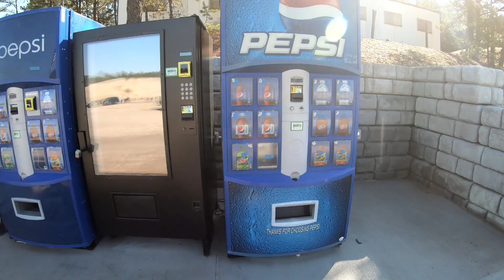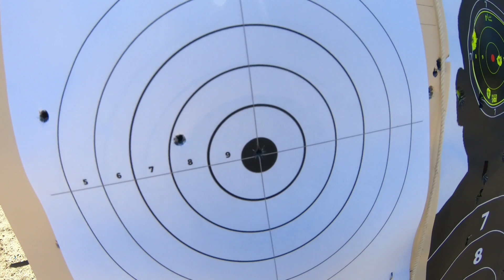9TH TRIP TO CALVERTON SHOOTING RANGE DAY 25-200 YARDS TARGETS .308 22LR 9MM .223 5.56 AR-15 SNIPER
9TH TRIP TO CALVERTON SHOOTING RANGE DAY 25-200 YARDS TARGETS .308 22LR 9MM .223 5.56 AR-15 SNIPER

MOWERS N' BLOWERS